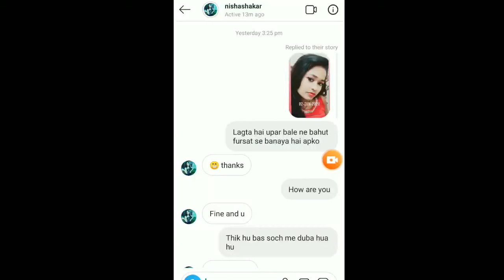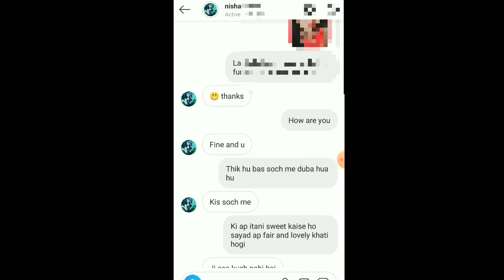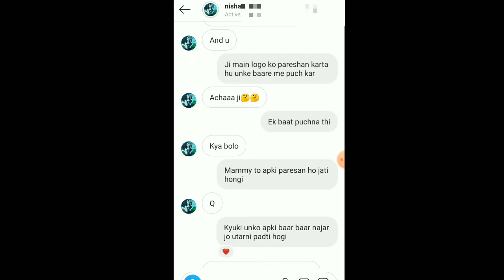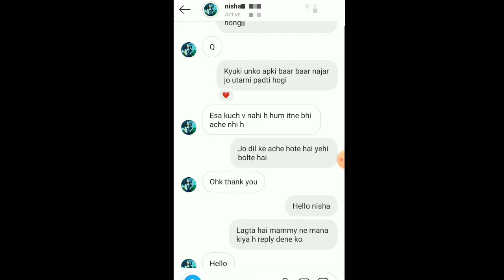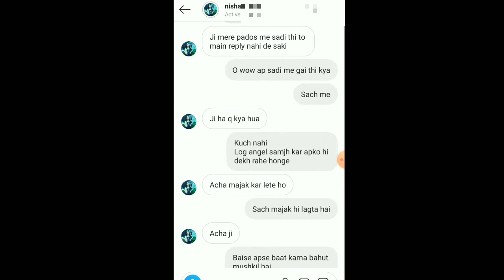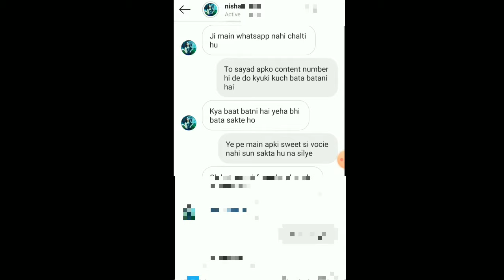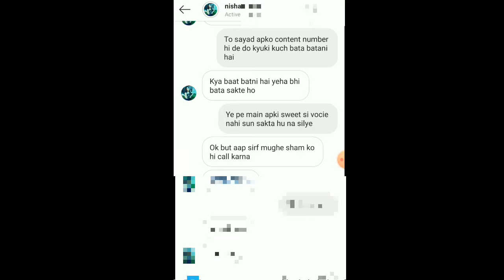Instagram par ladki kaise pataye on chat, Instagram par ladki patane ka tarika,love in life 5 dailog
SEARCH FOR

Instagram par message kaise kare

Ladki ko impress karne wale question

How to impress a girl on Instagram chat in Hindi

Unknown ladki se baat karne ke tarike

Ladki ko impress kaise kare | whatsapp par

Ladki Patane ke topic

Facebook par dosti kaise kare

Ladki patane ki website